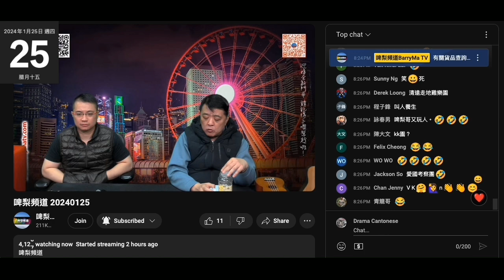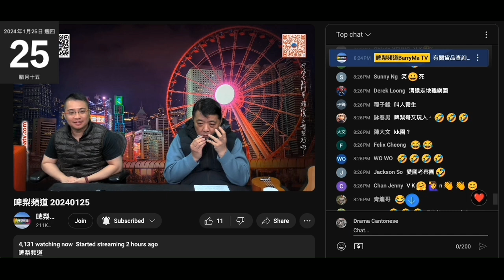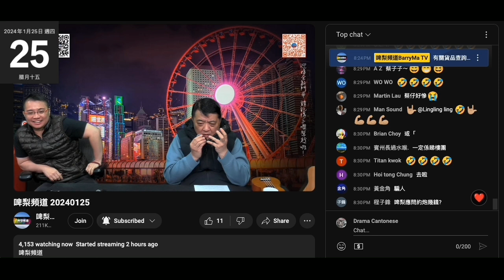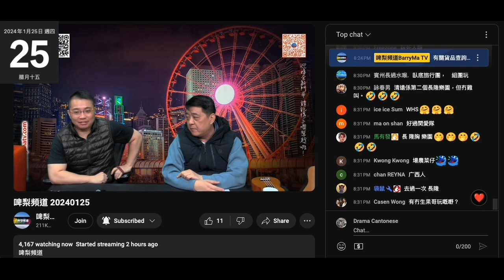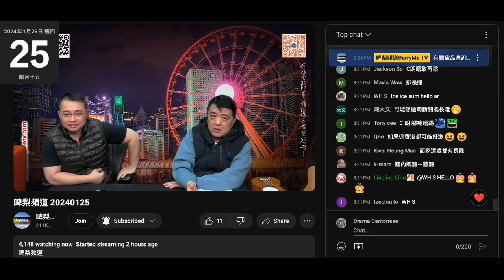20240125 啤梨晚報撚屌馬健賢直播玩嚟自強國推銷強國長隆樂園詐騙電話